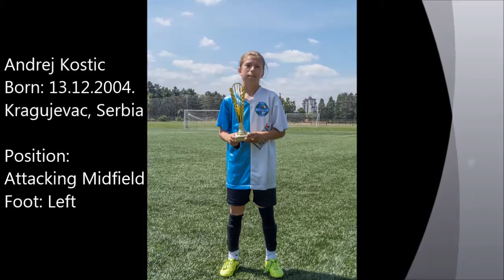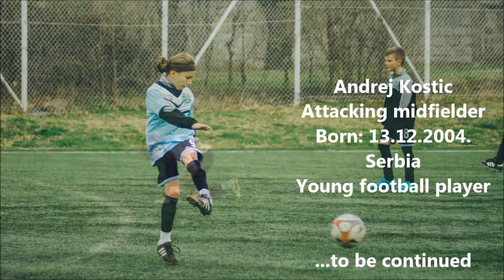Andrej Kostic - Young Football Player from Serbia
Andrej Kostic, young talented football player from Serbia. These are some of his moves, skills, passes, goals from seasons 2015/2016 and 2016/2017 ... enjoy.

Feel (Radio Edit) - Sena Sener

Don't Be so Shy (Filatov & Karas Remix) - Imany feat. Filatov & Karas

Levels (Original) - Avicii

Dangerous (feat. Sam Martin) [Extended] - David Guetta

Linkin Park - In The End (Sonik & Gon Haziri Remix) DEEP HOUSE